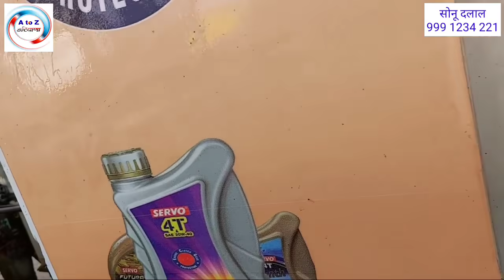35 लाख का ट्रैक्टर लाने वाले गुलिया खाप के प्रधान पर राष्ट्रद्रोह का केश दर्ज - क्यों...??